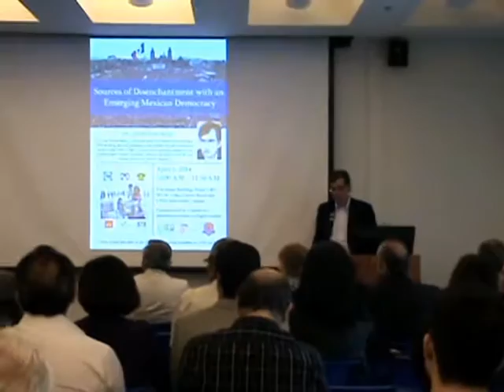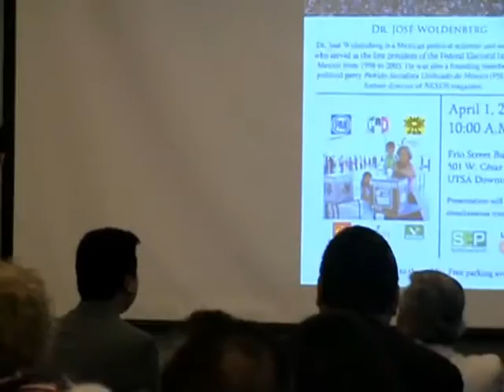José Woldenberg "Sources of Disenchantment with an Emerging Mexican Democracy"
José Woldenberg speaking on the topic of "Sources of Disenchantment with an Emerging Mexican Democracy" at The University of Texas at San Antonio (UTSA) on April 1, 2014.